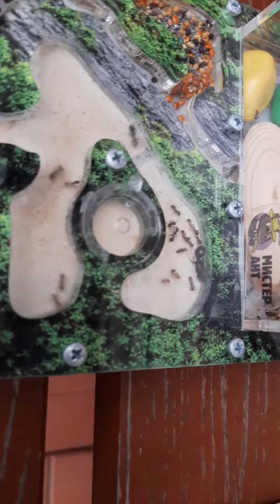Муравьиная ферма. 1 МЕСЯЦ СПУТЯ !